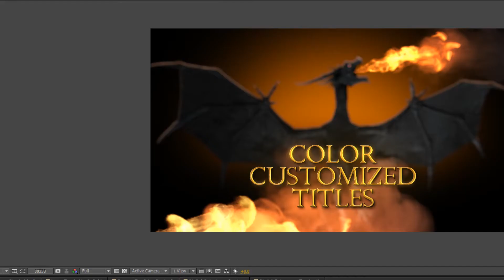After Effects Template-Dragon Fire Intro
New template for short opener or logo reveal.
Full HD
Background color is customized.
No plugins required.
Fast rendering.